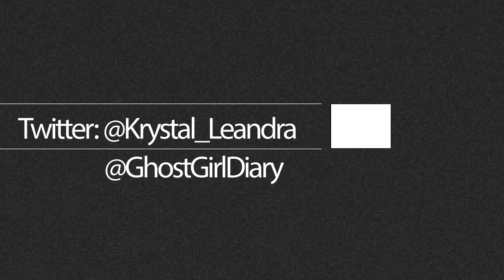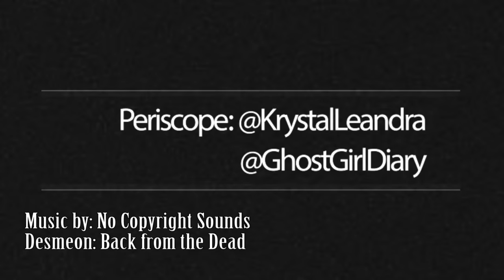Interesting Deadly Possessions Updates